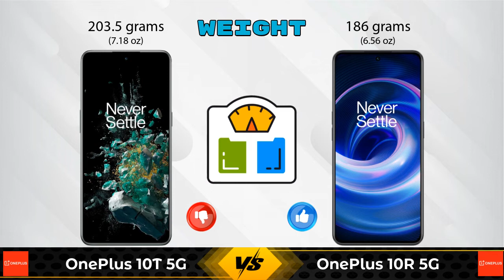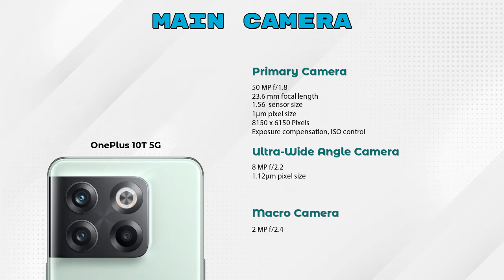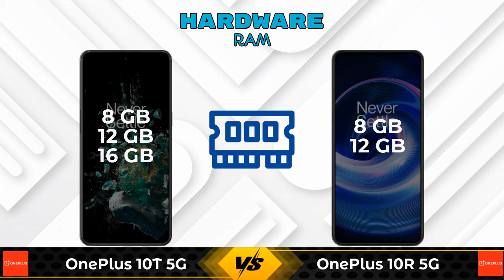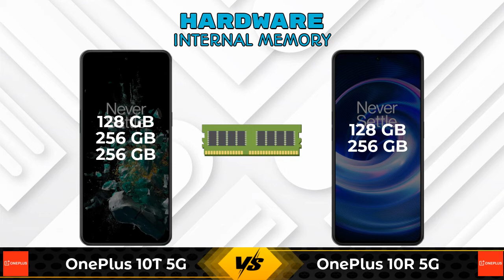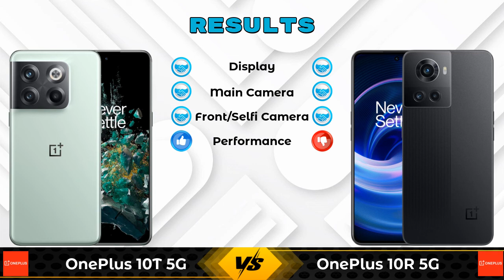OnePlus 10T 5G Vs OnePlus 10R 5G - Full Comparison [Full Specifications]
In this Video we are Comparing OnePlus 10T 5G Vs OnePlus 10R 5G with [Full Specifications].

Variant Details:
8 GB / 128 GB - 55999
12 GB / 256 GB - 54999 (Amazon)
16 GB / 256 GB - 55999 (Amazon)

Variant Details:
8 GB / 128 GB - 38999
12 GB / 256 GB - 42999 (Amazon)

OnePlus 10T 16GB RAM Vs OnePlus 10R full specifications
OnePlus 10R Vs OnePlus 10T 16GB RAM full specifications

Other Compitior Phone with Similar Price Range :

Apple iPhone SE 2022(4 GB / 64 GB) - 43900 , Release Date :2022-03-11
Google Pixel 6A(6 GB / 128 GB) - 43999 , Release Date :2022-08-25